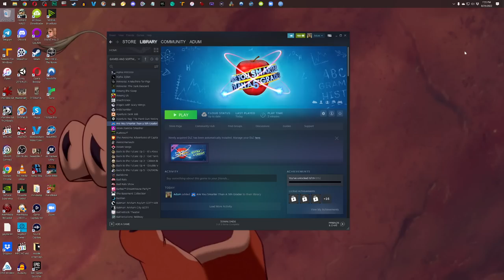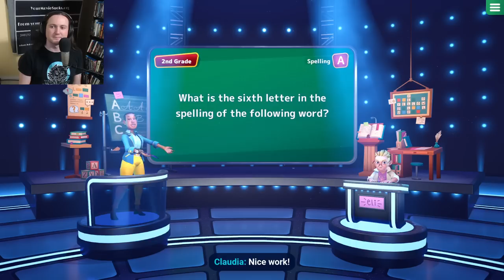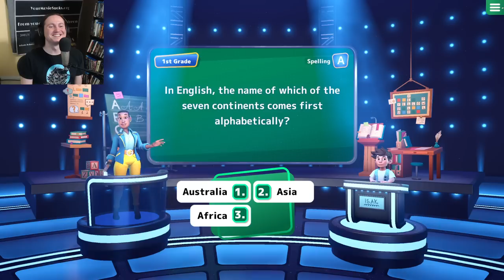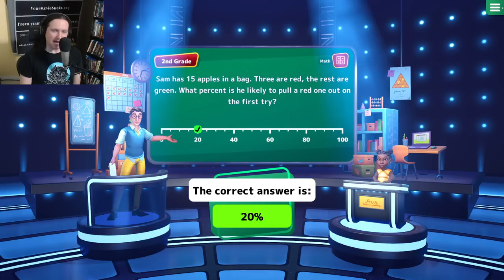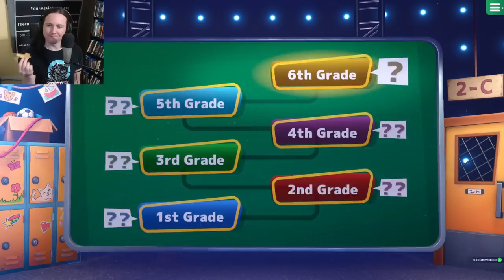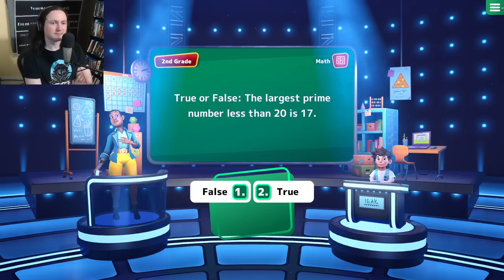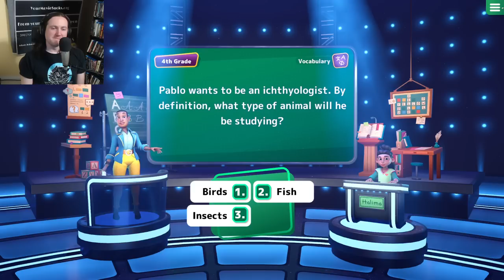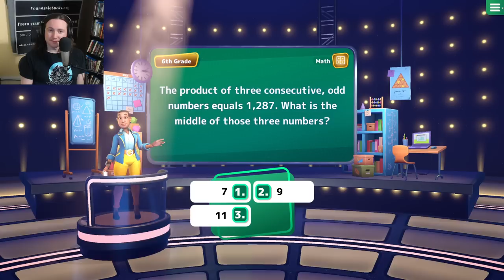Are You Smarter than a 5th Grader? (Part 1)